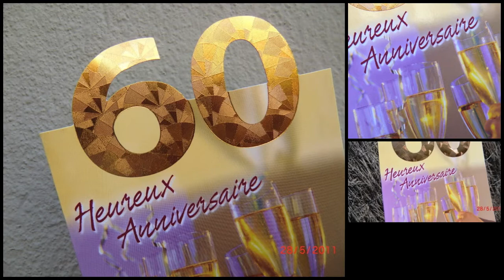"Colmar Speed"...2011, les 60 balais du coach !!!